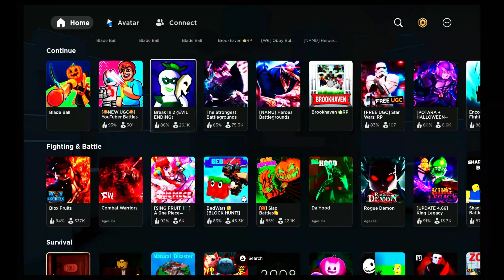Roblox blade ball 2